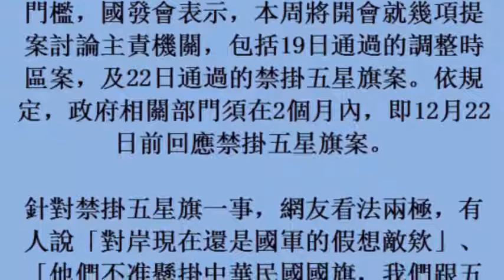禁掛五星旗附議成案 網轟違憲、說好的言論自由呢？(23october2017)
禁掛五星旗附議成案　網轟違憲、說好的言論自由呢？